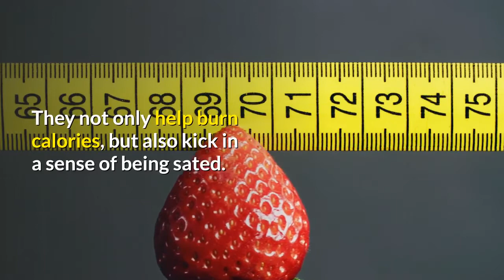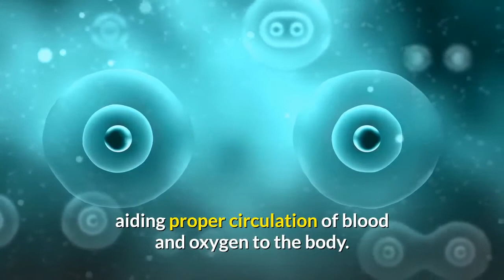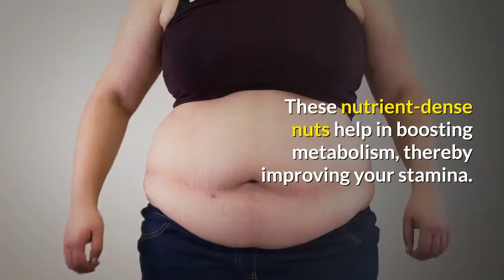8 Power Foods To Boost Your Stamina Instantly.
for more awesome content. Nutrients like complex carbohydrates, proteins, omega-3 fatty acids, fibre and vitamins are the energy boosters that help your body live up to the relentless challenges of life. Here's a list of 8 power foods to keep you high on stamina, so that you don't compromise on fitness.

We aim at providing the best health and fitness tips as well as remedies to our viewers.